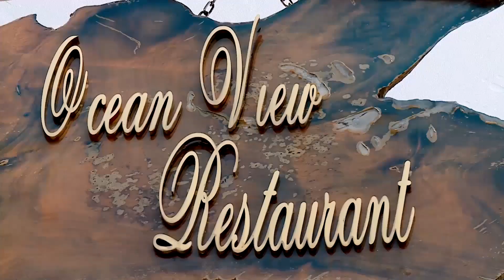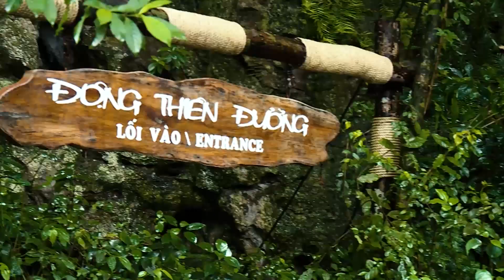MGI Sun Spa & Paradise Cave